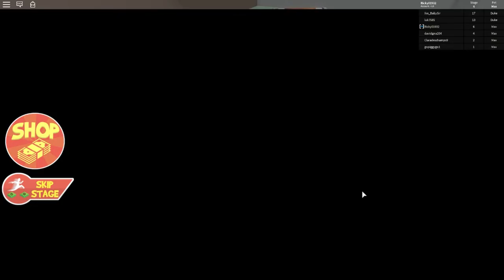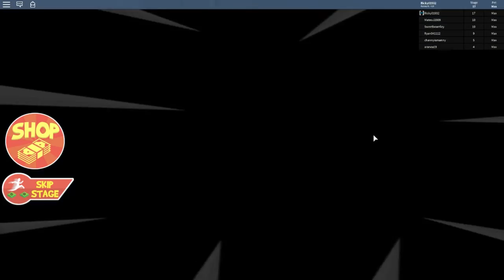Sercet Life of Pets Obby.